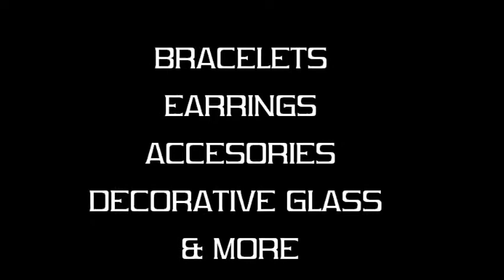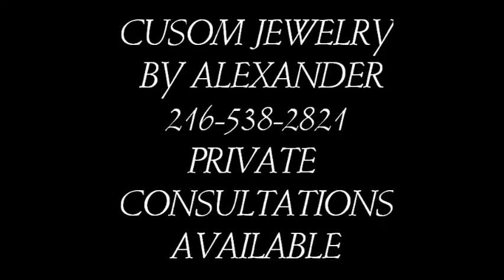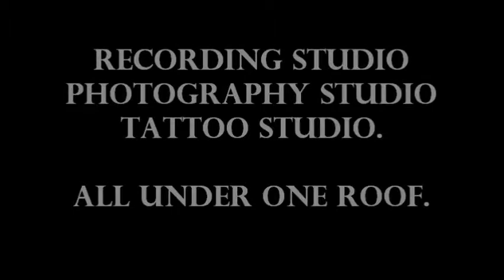Jewery by Alexander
COMMERCIAL BY LAWRENCE THE PICTUREMAN CRAFT
CRAFT PHOTOGRAPHY & DESIGN STUDIO
1549 SUPERIOR AVE CLEVELAND OHIO